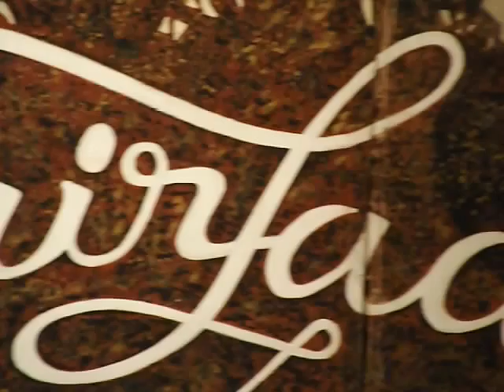my fair lady 037